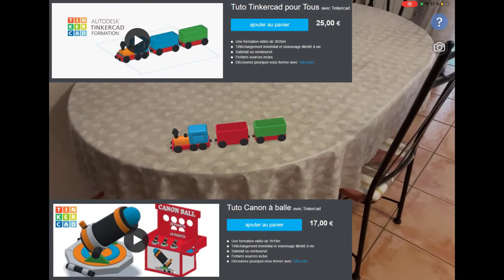TinkerCAD - 02 - Réalité augmentée / AR VIewer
Allez cette fois-ci, je vais vous présenter la mise en place du train toujours dans mon salon, objet déjà crée sur le logiciel Tinkercad